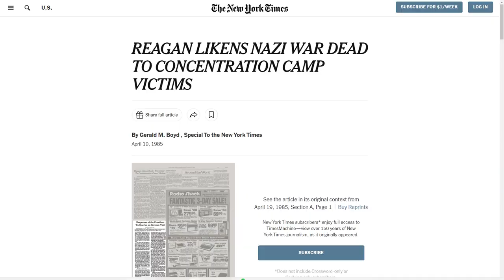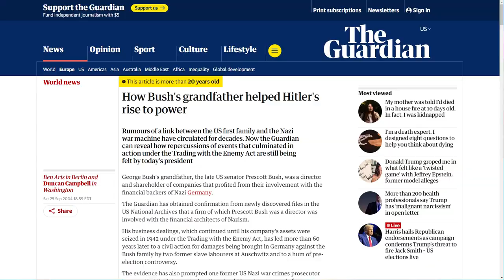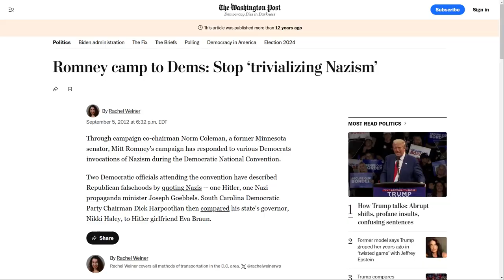Scott Jennings SHREDS CNN Panel For ALWAYS Using Hitler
⏩  Outro: The Witch - Karl Casey @ White Bat Audio
   • 80s Retro Horror Synth  - The Witch /...

My Entertainment Channel, Now Shut Down For Fake Strikes!